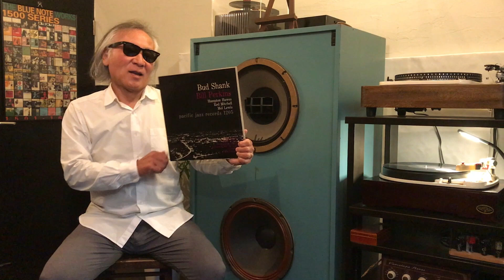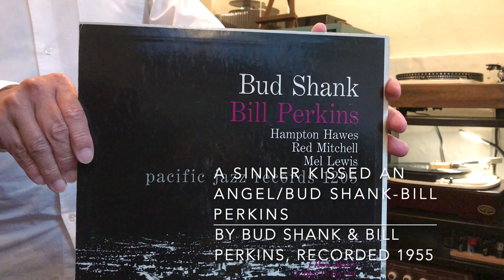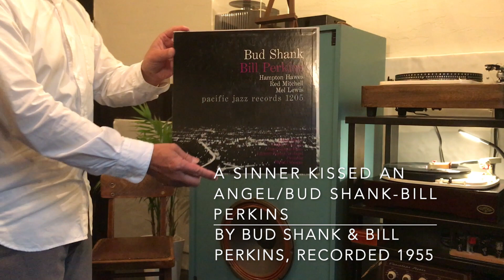ジャズ喫茶マスターが語るオススメの1曲 ジャズ横丁 #292 Bud Shank & Bill Perkins 「A Sinner Kisses An Angel」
【Now Playing】
Track：
A Sinner Kisses An Angel
Performer：
Bud Shank & Bill Perkins
Title：
Bud Shank - Shorty Rogers - Bill Perkins
Year/Place：May, 1955/Los Angeles
Released：
1955
Label/No/Format：Pacific Jazz/PJ-1205/
MONO
Engineer:
Notes：

[Sound System]
Turntable：
Garrard 4HF
Tonearm：
Garrard TPA12
Headshell：Garrard 3-PIN Detachable
Cartridge：GE VR II Triple-play
Loudspeaker：Doug Sax custom-tuned "Super Red" Altec 604E2
monitors
Dividing Network：The Mastering Lab Ltd. MODEL 604/5 SERIAL NO.1290
Preamplifier : LEAK VARISLOPE
Poweramplifier：LEAK STEREO 60

☝︎バド・シャンクとビル・パーキンスのサックスバトルです。何ともクールです。ウエスト・コースト・ジャズの名盤です。